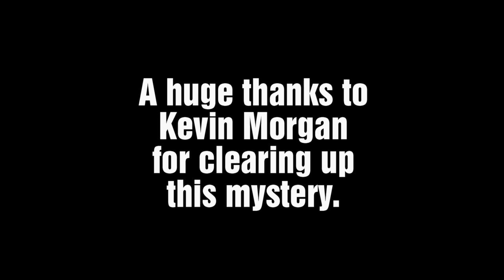James Logan Memorial Ferguslie Park ave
I’d long heard there was grave vault in Ferguslie park, but never knew where it was until today when I ran into “the fount of knowledge” and old friend Abbie Reid. It turns out I was looking at the wrong piece of waste land down by the old gas works at the bottom of well street and across from Tannahill. Turns out it was on the avenue all along and beside the new St Mirren ground.

Even though I’ve done searches on line I still cant find whose grave this is, though Abbey did mention it was a  member of the Clark family. So if anyone has links or stories let me know will you…

A huge thanks to Kevin Morgan for clearing up this mystery.